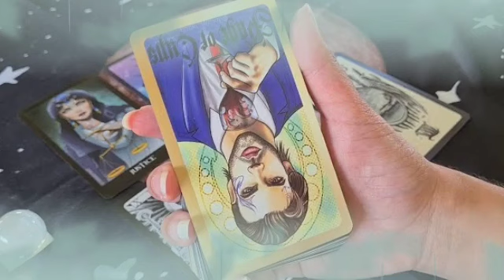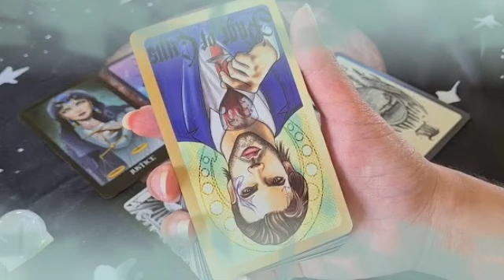برج القوس لأسبوع الثالث لشهر أغسطس 2024 // لعبتها صح👌معاملة بالمثل جابة نتيجة😌عندي ليك خبر حلو جدا🤭